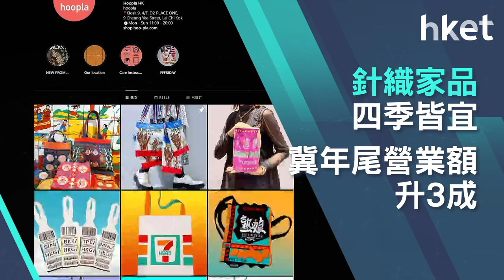【ET贏商有計】針織家品四季皆宜 冀年尾營業額升3成